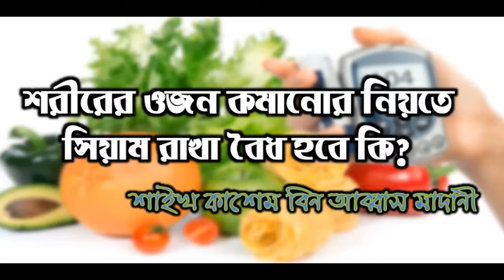শরীরের ওজন কমানোর নিয়তে সিয়াম পালন করার বিধান I Qashem Bin Abbas Madani I AL-ISLAH MEDIA I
প্রশ্নঃ শরীরের ওজন কমানোর নিয়তে সিয়াম পালন করা কি বৈধ?
AL-ISLAH MEDIA